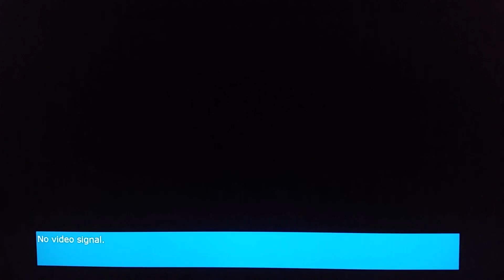Wedding Day Morning - May 16, 1993